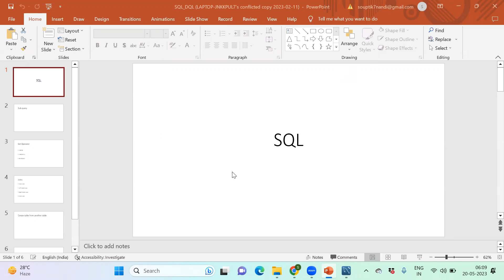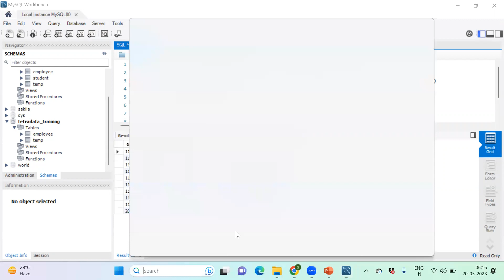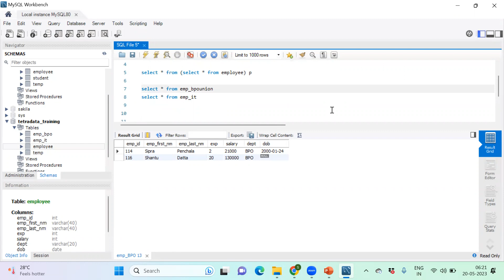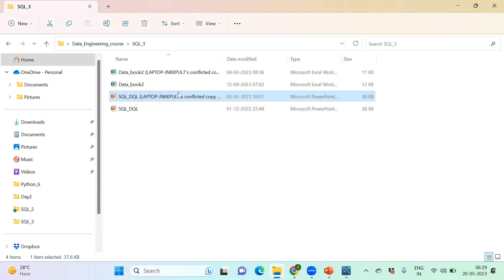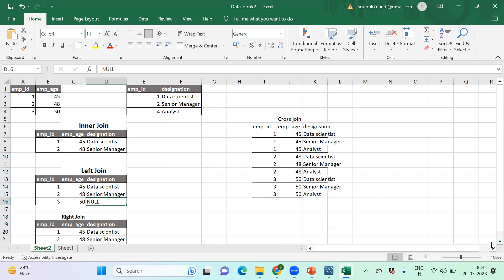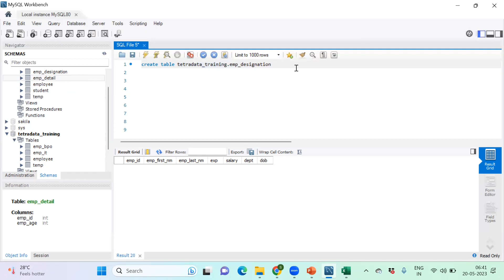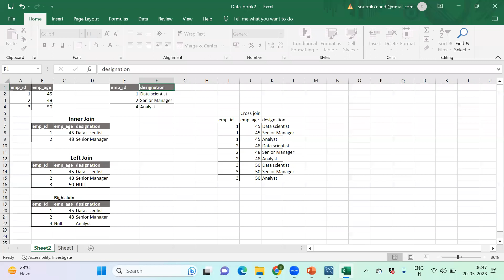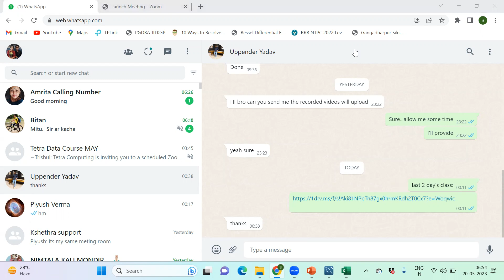Data course class 5